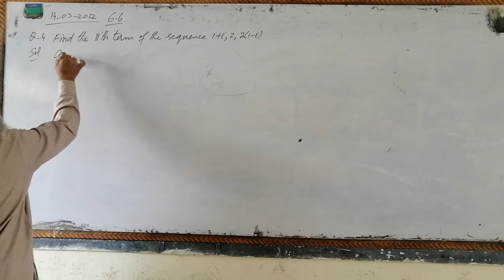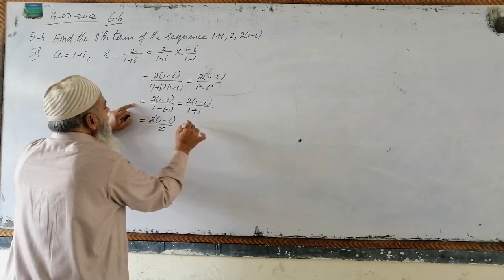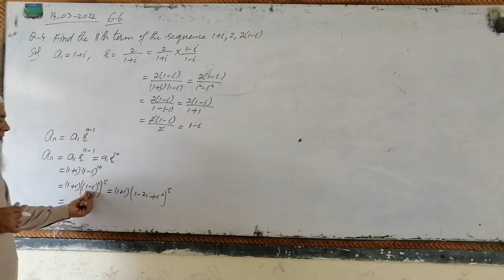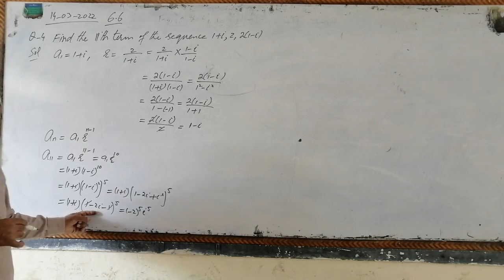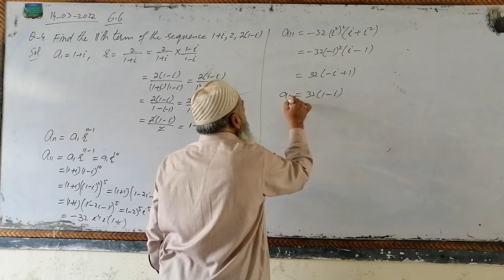MATH 11, Chp 6, Lec#37, Exercise 6.6, Q.4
Lec#32, Exercise 6.5, Qs 8-9: The sum of interior angles of polygons having sides 3, 4, 5, ... etc. form an A.P. Find the sum of interior angles for a 16 sided polygon.
The prize money Rs. 60,000 will be distributed among eight teams according to their positions determined in the match series. The award increases by the same amount for each higher position. If the last place team is given Rs. 4000, how much will be awarded to the first place team?
Lec#31, Exercise 6.5, Qs 6-7: An object falling from rest, falls 9 meters during the first second, 27 meters during the next second, 45 meters during the third second and so on.
(i) How far will it fall during the fifth second?
(ii) How far will it fall up to the fifth second?
An investor earned Rs. 6000 for 1980 and Rs. 12000 for year 1990 on the same investment. If his earning have increased by the same amount each year, how much income he has received from the investment over the past eleven year.
Lec#30, Exercise 6.5, Qs 3-5: A man barrows Rs.1100 and agrees to repay with a total interest of Rs.230 in 14 installments, each installment being less than the preceding by Rs.10. What should be his first installment?
Lec#29, Exercise 6.5, Qs 1-2: A man deposits in a bank Rs.10 in the first month; Rs.15 in the second month; Rs.20 in the third month and so on. Find how much he will have deposited in the bank by the 9th month.
378 trees are planted in rows in the shape of an isosceles triangle, the numbers in successive rows decreasing by one from the base to the top. How many trees are there in the row which forms the base of the triangle?:
Lec#28, A man repays his loan of Rs.1120 by paying Rs.15 in the first installment and then increases the payment by Rs.10 every month. How long will it take to clear his loan?
A manufacturer of radio sets produced 625 units in the 4th year and 700 units in the 7th year. Assuming that production uniformly increases by a fixed number every year, find
(i) The production in the first year (ii) The total production in 8 years
Lec#27, Tickets for a certain show were printed bearing numbers from 1 to 100. Odd number tickets were sold by receiving paisas equal to thrice of the number on the ticket while even number tickets were issued by receiving paisas equal to twice of the number on the ticket. How much amount was received by the issuing agency?